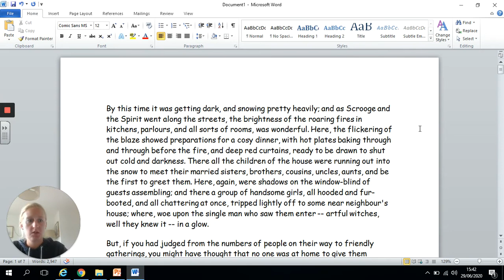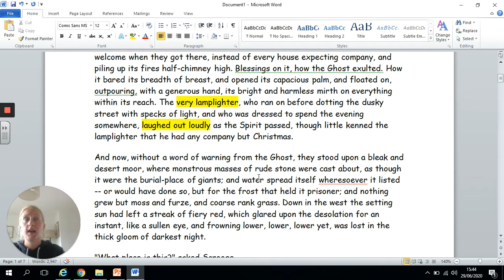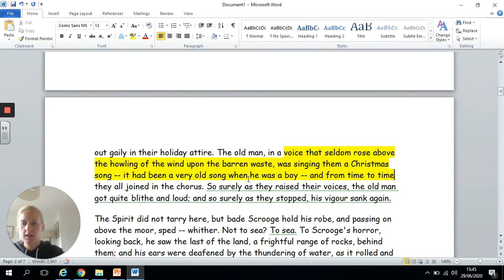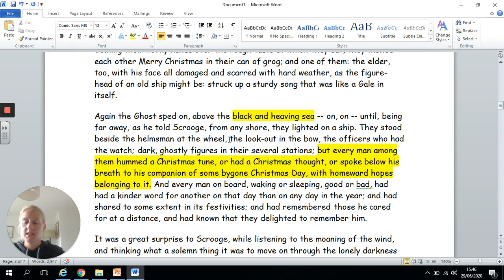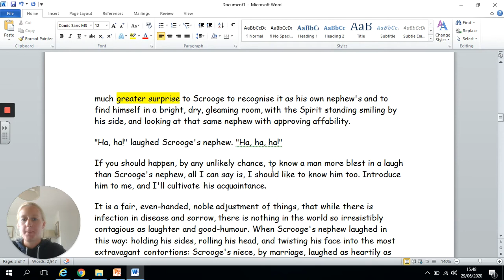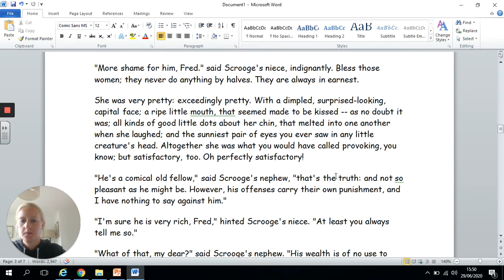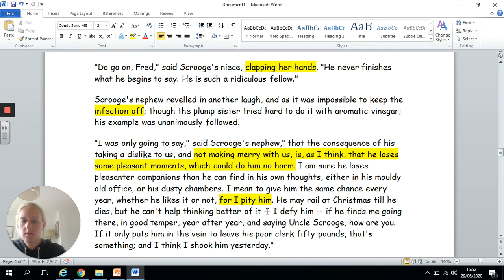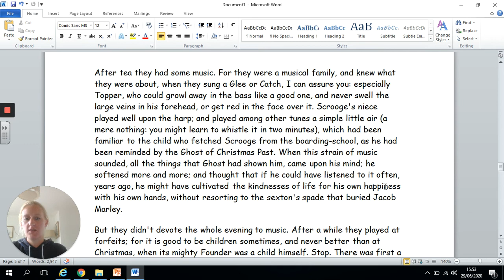ACC Stave 3 "By this time it was getting dark, and snowing pretty heavily..."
Miss Naylor's analysis of an extract from Christmas in the mines to Scrooge's nephew Fred
Linked to Miss Eade's PPT Stave 3 slides 13-14